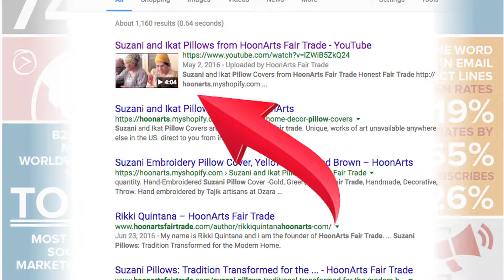Corporate Video Production in Thornton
Hello and Thank you for clicking on our thumbnail for Corporate Video in Thornton.   Volti Subito is a professional video company that produces brand videos and commercials for internet advertising, television, electronic press kits and so much more. We work with Corporate and small business clients, and we LOVE non-profit organizations.  Video production doesn’t have to be costly.  We can offer a variety of packages to suit your campaign style and your budget.

To learn more about corporate video production, please click on the link above.  This will take you to our webpage where you can
learn more about our production process
view our work, and our testimonials
tell us more about your project and request a quote

Thank you for considering  Volti Subito for your Professional Video production needs.